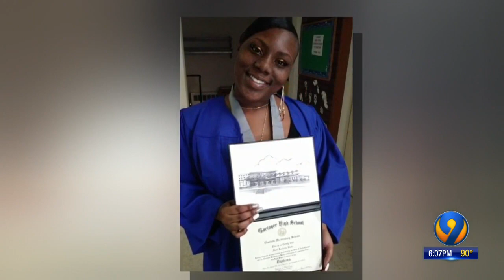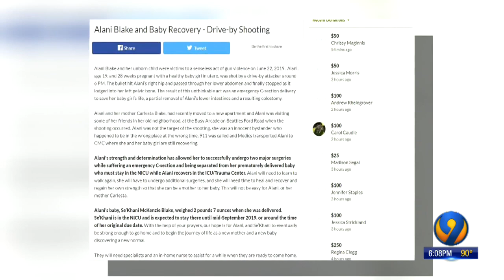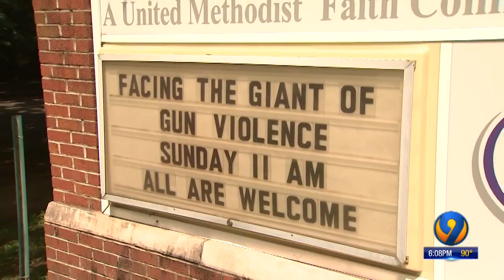‘She will need time to heal': Young mother, baby recovering after drive-by shooting